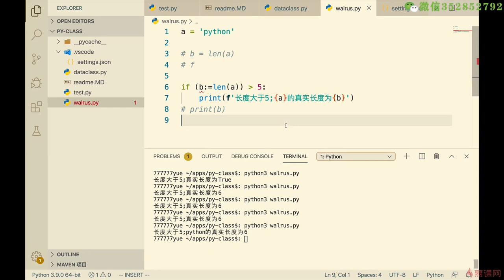14.12 f关键字做字符串拼接｜Pythonic与Python杂记｜Python3.8入门 & 进阶 & 原生爬虫实战完全解读